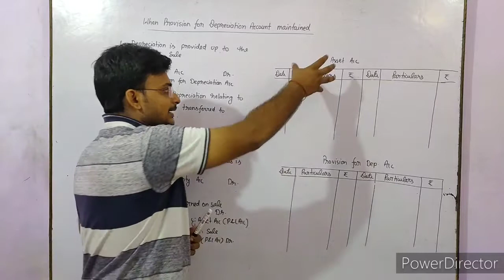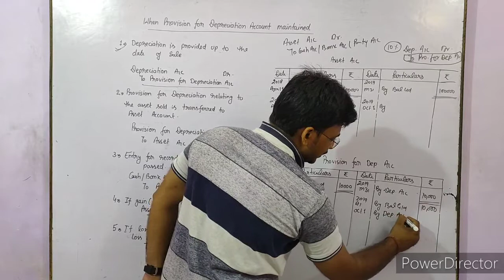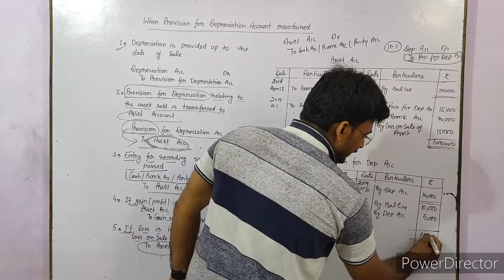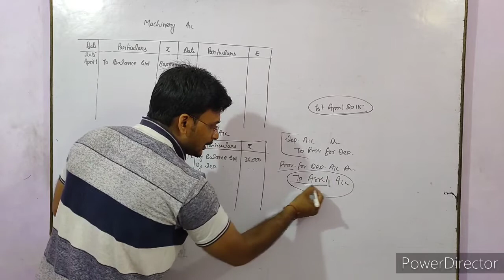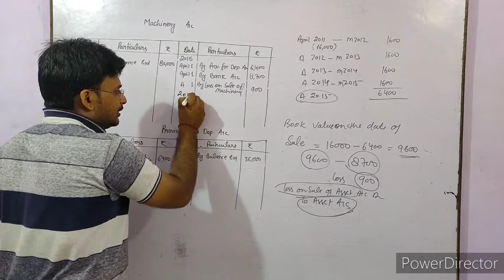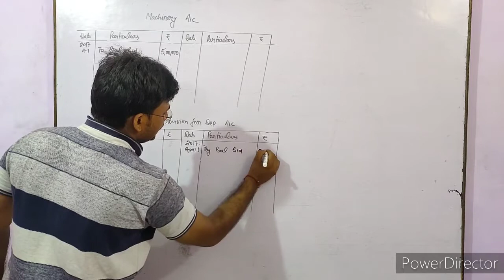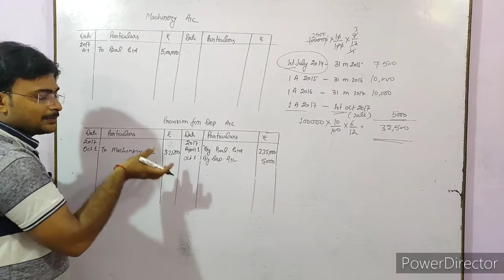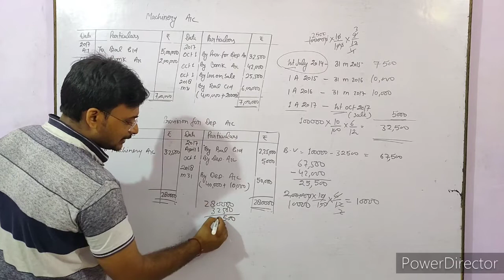#47 Depreciation / Provision for Depreciation Account / Straight Line Method / Class 11 / B.com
Depreciation / Provision for Depreciation Account / Straight Line Method / Class 11 / B.com / Accounts